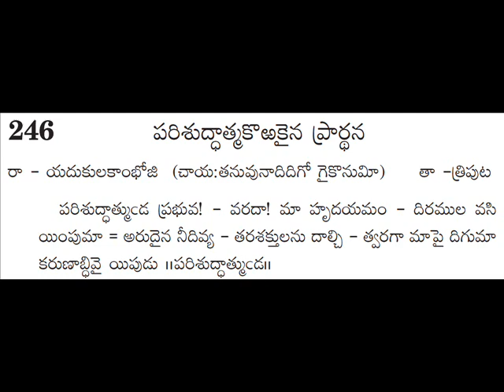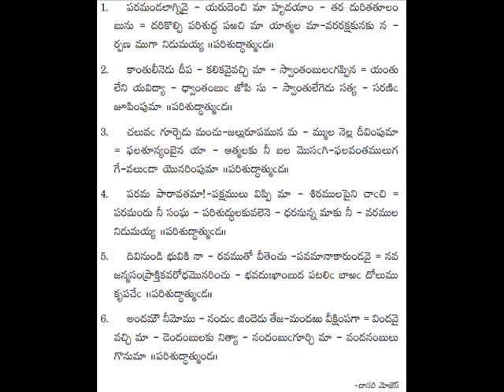246 - parishudhatmuda -- andhra kraistava keertanalu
andhra kraistava keertanalu - 246 parishudhatmuda prabhuva